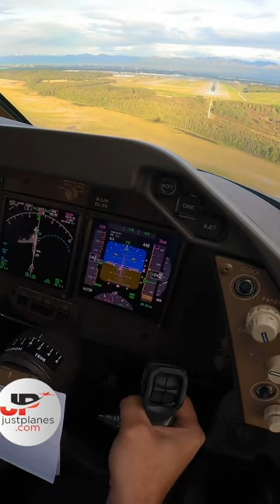Cathay Pacific Boeing 747-8